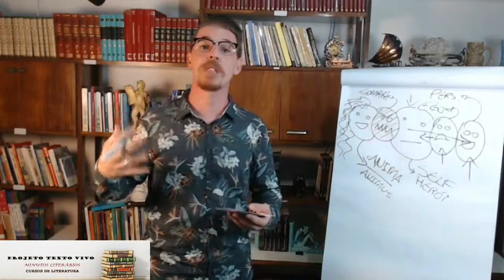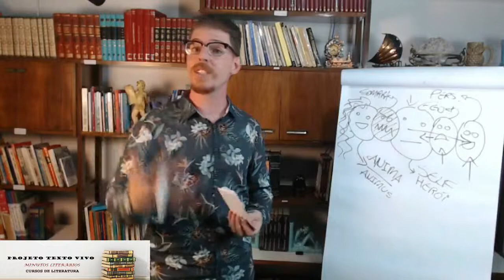SANDMAN - OU MUDA OU MORRE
PROJETO TEXTO VIVO - Prof. Andrielli Campagnaro
Cursos Avançados e Pós-graduação EAD em Produção Literária